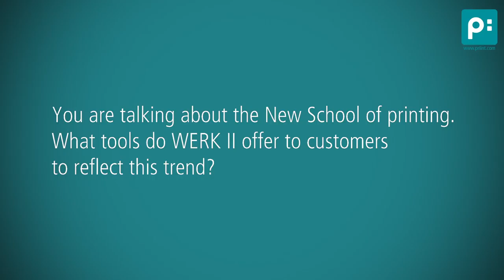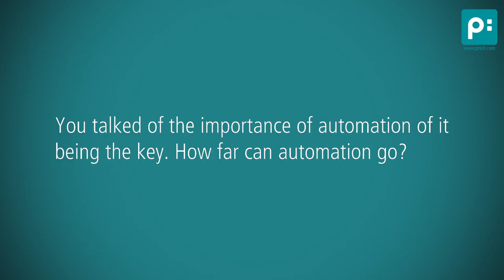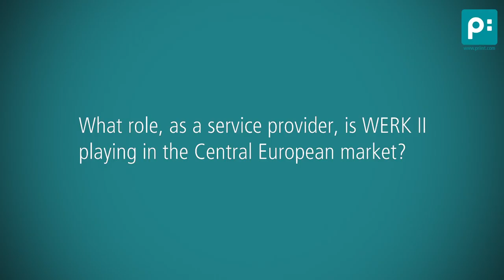Dietmar Feld, priint Group / WERK II about the priint:suite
Dietmar Feld, Head of Professional Services priint Group / WERK II, is answering the following questions in this video. What role is WERK II playing as a service provider in the Central European market? Why is working for WERK II so interesting? You are talking about the New School of printing. What tools do WERK II offer to customers to reflect this trend? Does that mean that print is becoming more complex whilst the production needs to be simplified? You talked of the importance of automation of it being the key. How far can automation go? That means that the publishing life depends on rules, just like the normal life? What role, as a service provider, is WERK II playing in the Central European market? What are the next steps in the development of your organization in the Central European market?